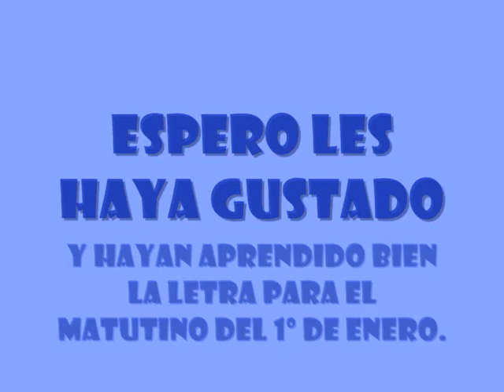Gozando en Miami - La verdadera canción de la Charanga.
¡EXCLUSIVA! - Hemos sabido por nuestras fuentes que a la Charanga se le cruzaron los cables, y donde dijeron DIGO, quisieron decir DIEGO y resulta que la verdadera letra de su cantaletosa canción timbera lo que quiere decir, es lo que pone en este video.

Escuchen y vean, y decidme si ahora no le hemos dado a este tema la LÓGICA que con la letra que resultó ser NO TIENE.

Saludos!!

Charangueros, menos hacer la pelota (guataquear) al Régimen, y MOJAROS UN POCO, que aquello no es eterno!